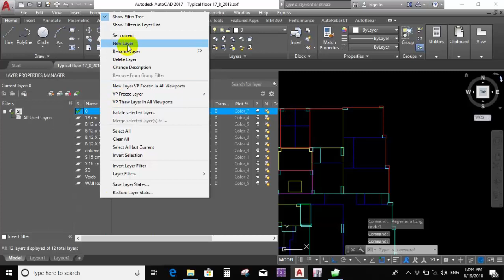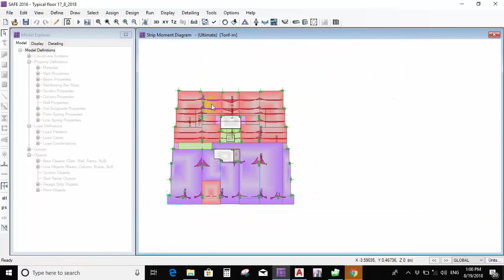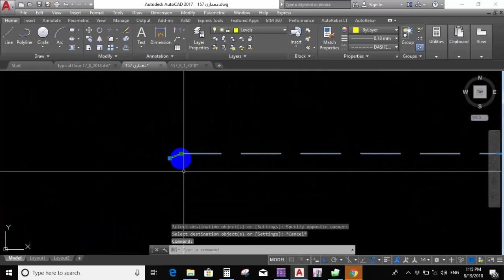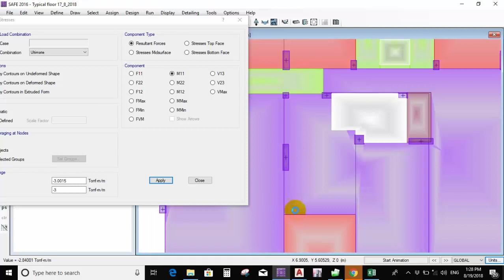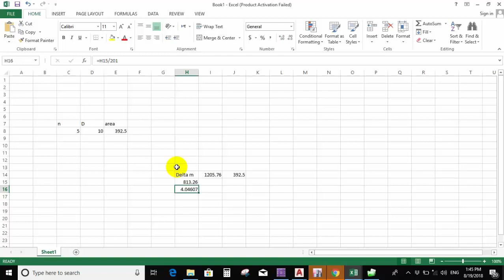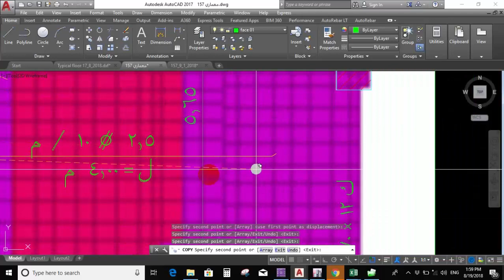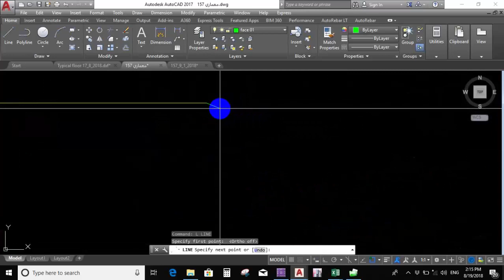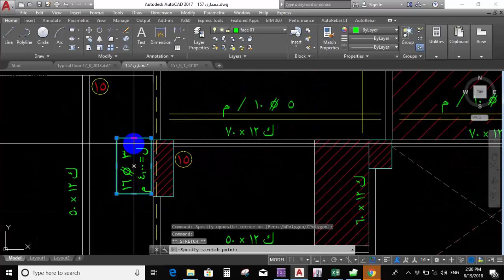تصميم البلاطات باستخدام برنامج SAFE جزء 2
محتويات المحاضره
1-) كيفيه عمل اللمسات النهائيه الاخيره في الوديل و اجراء التحققات الازمه ليه
2-) التاكد من ادخال حديد التسليح و الخرسانه بصوره صحيحه
3-)  تصميم الكمرات مباشره من برنامج SAFE  دون الحاجه الي شيتات اكسيل  ( عزوم - قوي قص- قوي لي )
4-)  قواعد وضع الشرايح الانشائيه وكيفيه التعامل معها
5-) اخراج نواتج تصميم البلاطات من برنامج سيف مباشره ( طريقه الشرايح - طريقه Finit elemnt )   ك عدد اسياخ في المتر من البرنامج مباشره
6-) مقارنه نواتج تصميم برنامج ال SAFE  مه نواتج حل ال Finite element and contour range
7-) مقارنه نواتج التصميم مع شيتات الاكسيل المعتمده
8-)  رسم اللوحات  النهائيه  و كيفيه التعامل مع  جداول الكمرات و اخراج اللوحات بطريقه مثاليه